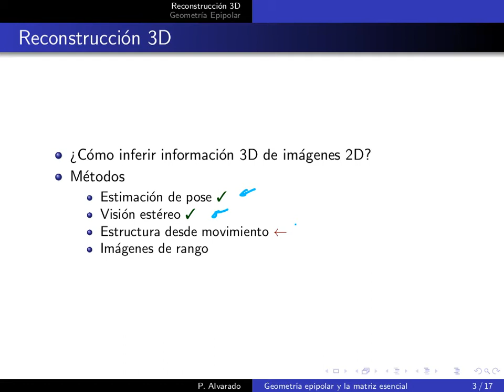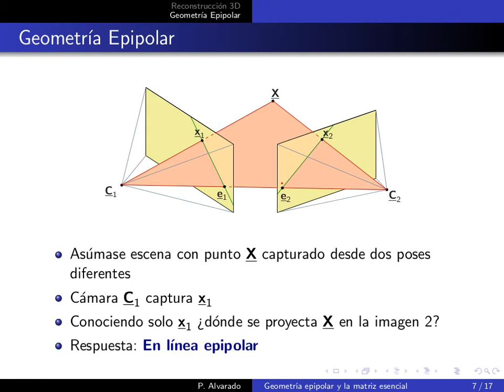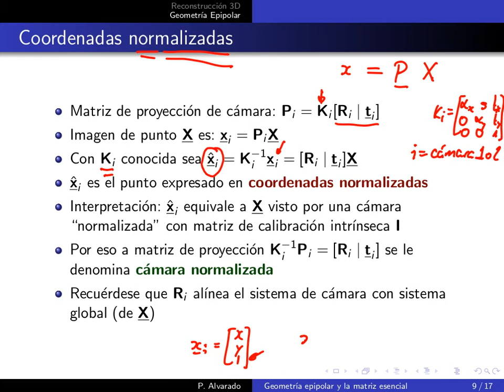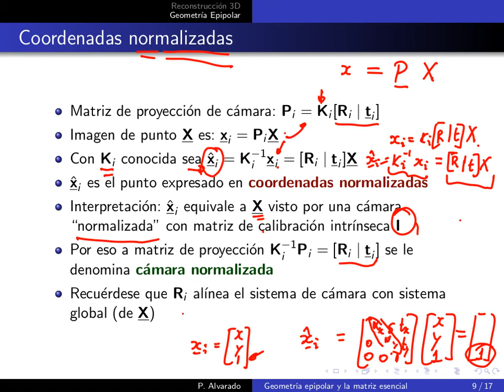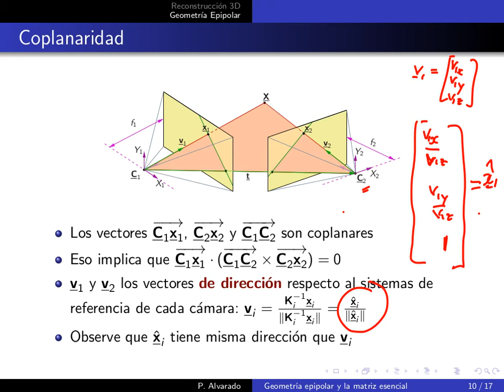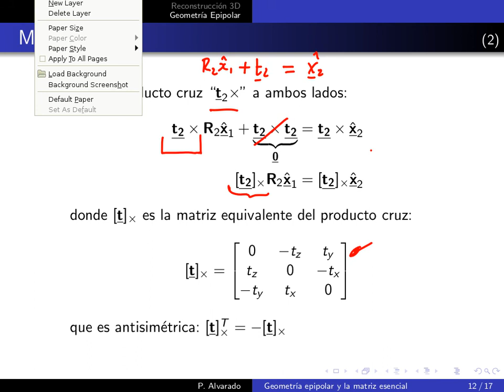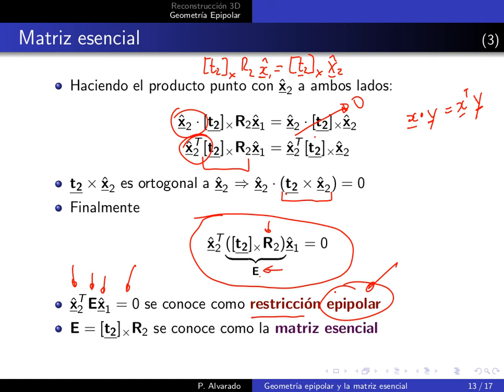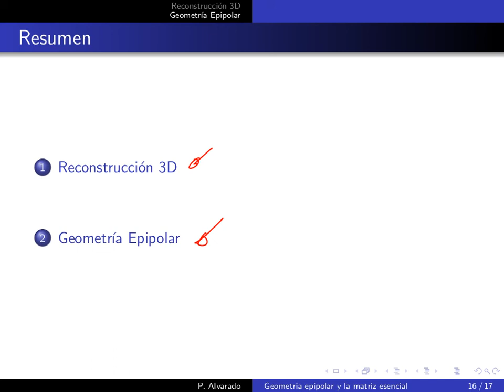MP6127 Lección 09.1: Geometría Epipolar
Lección 09.1: Geometría Epipolar